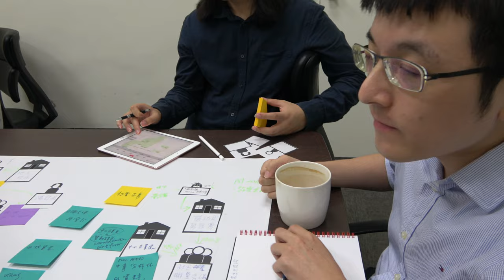2016-10-24 How we work: Business Origami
Taken at 10/24 Weekly Team Meeting